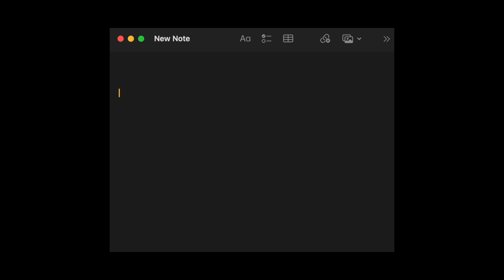Getting Tinder for the First Time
the breakup arc be my new niche

00:00 Intro
00:58 Storytime
01:45 Interviews
04:28 Signup
06:40 Outro